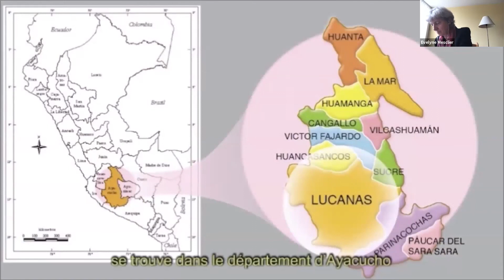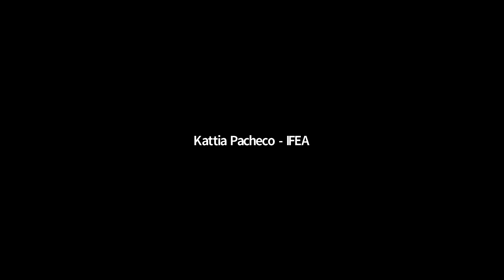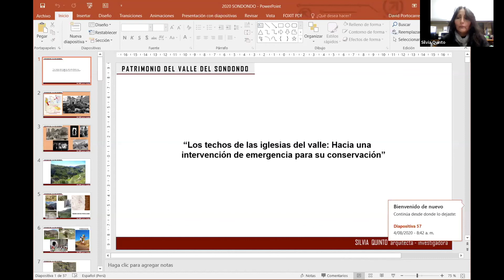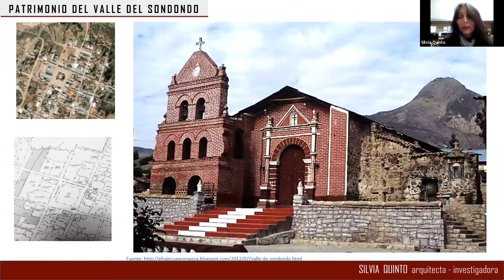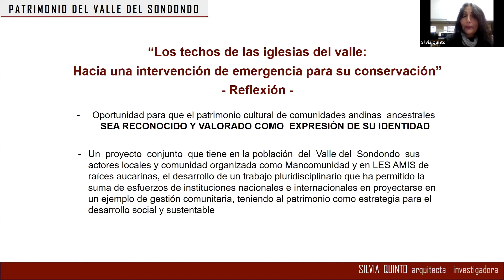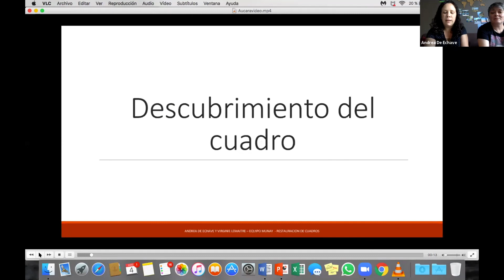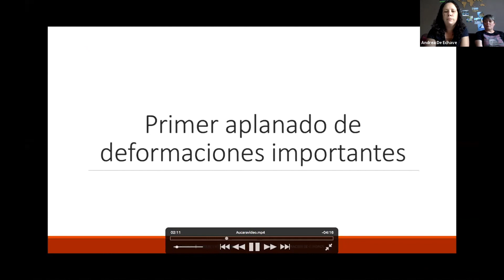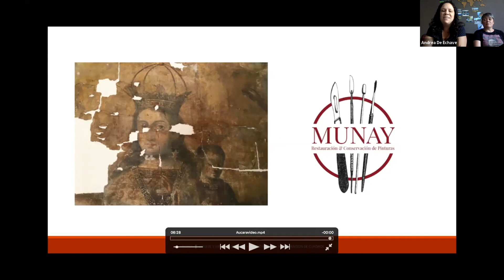Lanzamiento del proyecto: "Patrimonio del Valle de Sondondo (Ayacucho, Perú)"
El proyecto "Patrimonio del Valle del Sondondo" es pluridisciplinario y está compuesto por varios ejes complementarios: investigación histórica, arqueológica, restauración de iglesias y de pinturas,  formaciones para las /los jóvenes en diversas profesiones, y búsqueda de soluciones para un desarrollo duradero. Debido a la pandemia, una primera fase se realizará en base a la experiencia adquirida y gracias a medios virtuales, hasta que se pueda trabajar con normalidad en una segunda fase.
Los actores asociados en este proyecto son la asociación "Les Amis du Patrimoine", el IFEA, la Embajada de Francia en el Perú, la asociación "Compagnons du devoir" y la Universidad Nacional San Cristóbal de Huamanga (UNSCH). Asimismo, las autoridades civiles y religiosas de los distritos, de las comunidades y de la mancomunidad del Valle del Sondondo, del Gobierno Regional de Ayacucho, del Estado peruano a través del Ministerio de Cultura, y los expertos invitados cumplirán un rol esencial para acompañar y guiar el proyecto.
El proyecto es posible gracias al apoyo de la fundación internacional ALIPH, especializada en la defensa del patrimonio en zonas de post-conflicto, la cual financiará por primera vez un proyecto en América Latina. Asimismo, el Ministerio para Europa y de Asuntos exteriores de Francia apoyará el proyecto con un fondo especial.